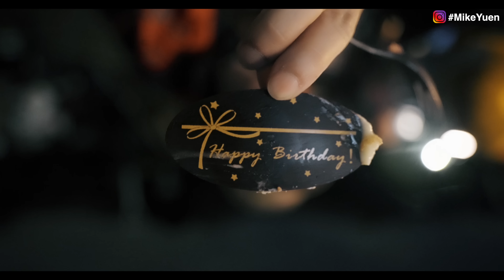【露營】豪華野炊20款料理 (feat.陳柏宇/黃妍/小塵埃/Michael C)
【生日露營】晚餐野炊了20款美食! 蛋糕/酸菜魚/海鮮鍋 (新Foodie陳柏宇/黃妍煮)

希望你支持我的社交平台 ☺️